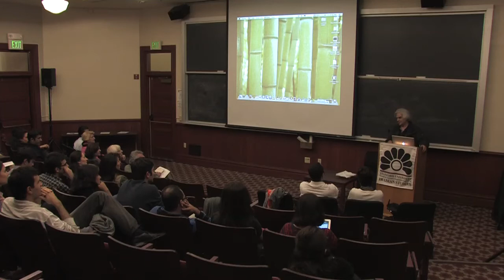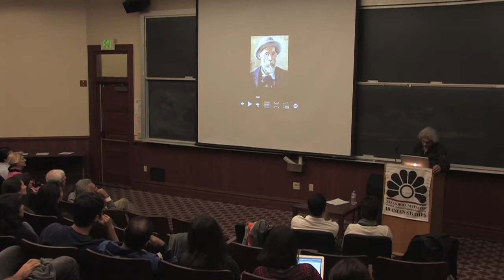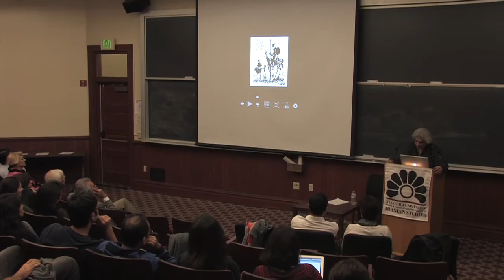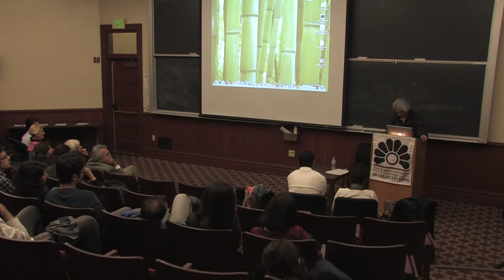"Encounter with the Book" with Reza Ghassemi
Reza Ghassemi visited Stanford on November 8, 2013 to give a lecture. He is an artist of myriad talents and many accomplishments. He is a prize-winning playwright, director, and novelist. He is also an accomplished musician--a master sitar player and composer. He has lived in Paris since 1986, where some of his novels have been translated into French and his plays performed on stage and French television. He will be talking about and reading from the novel he is currently working on.

Some of his other novels are:
Harmonie nocturne (2001 - Editions Phébus)
Le dilemme de l'architecte Mâhyâr (1988 - Editions Les Solitaires Intempestifs) 2001
Portrait (1995 - Editions L'Harmattan ) 2001
A vous de jouer Mercutio ! (1995 - Editions L'Harmattan)
Le parapluie, le chat et le mur étroit
L'incantation des agneaux
Puit du Babel
Papillons et les possibilités
Mahan-e-Koushiar
Lettres non datés de ma part à ma familles
Lorsque Zahak gouvernait le monde